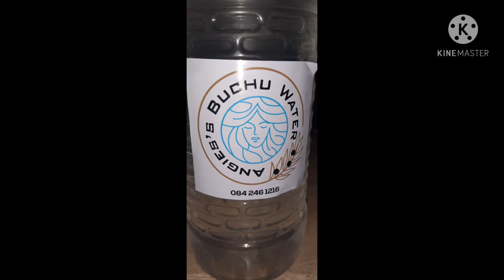The Dream Giver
place orders at

Historically, buchu has been used to treat inflammation, and kidney and urinary tract infections; as a diuretic and as a stomach tonic. Other uses include carminative action and treatment of cystitis, urethritis, prostatitis, and gout. It also has been used for leukorrhea.